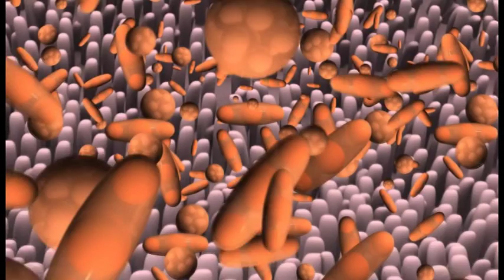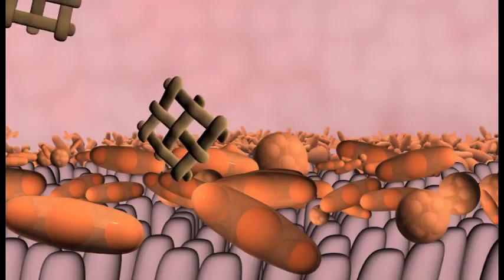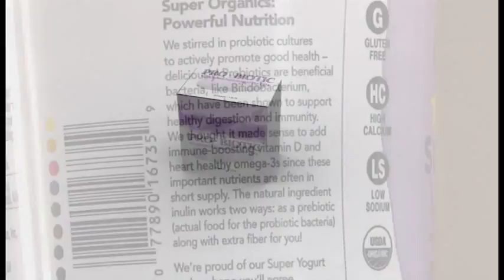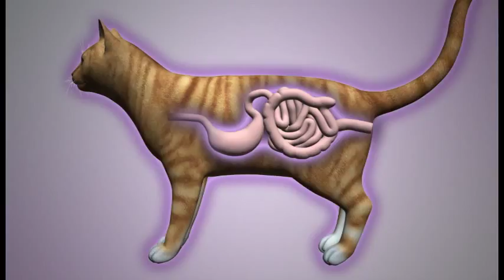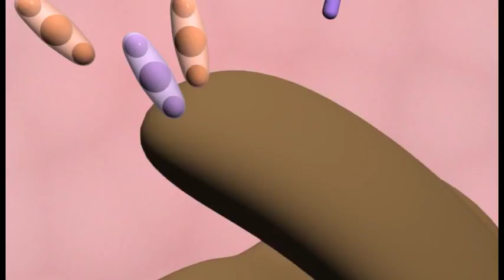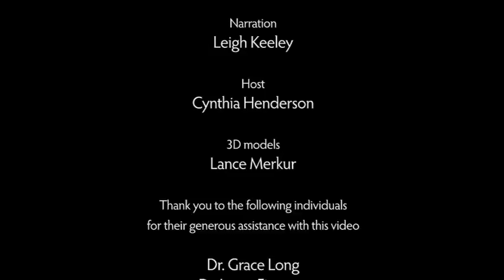Gastrointestinal Diseases in Cats - Prebiotic and Probiotic Supplements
Dr. Ali Arslan